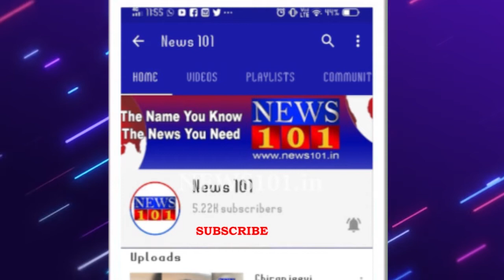ಮೈಸೂರಿನಲ್ಲಿ‌ ತೀವ್ರಗೊಂಡ ಅನ್ನದಾತರ ಪ್ರತಿಭಟನೆ | News101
ಕೇಂದ್ರ ಹಾಗೂ ರಾಜ್ಯ ಸರ್ಕಾರದ ರೈತ ವಿರೋಧಿ ನೀತಿಗಳನ್ನು ಖಂಡಿಸಿ ಅನ್ನದಾತರು ಬೀದಿಗಿಳಿದಿದ್ದಾರೆ. ರೈತರ ಪ್ರತಿಭಟನೆಗೆ ಸ್ಪಂದಿಸದ ಸರ್ಕಾರದ ನಡೆಯನ್ನು ವಿರೋಧಿಸಿ ಇಂದು ಅನೇಕ ರೈತ ಸಂಘಟನೆಗಳು ರಸ್ತೆ ತಡೆದು ಪ್ರತಿಭಟನೆ ಮಾಡಿವೆ. ಮೈಸೂರು-ಬೆಂಗಳೂರು ರಸ್ತೆ ತಡೆದು ಪ್ರತಿಭಟನೆ ನಡೆಸುತ್ತಿದ್ದ ಪ್ರತಿಭಟನಾಕಾರರನ್ನು ಪೊಲೀಸರು ಬಂಧಿಸಿದ್ದಾರೆ. ರೈತರನ್ನು, ಪ್ರತಿಭಟನಾಕಾರರನ್ನು ಬಂಧಿಸಿ, ಕೆಡಸ್‌ಆರ್‌ಟಿಸಿ ಬಸ್‌ನಲ್ಲಿಯೇ ಕರೆದೊಯ್ಯಲಾಗಿದೆ.